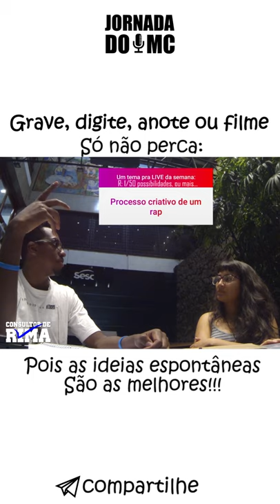NÃO PERCA IDEIAS PARA A SUA RIMA